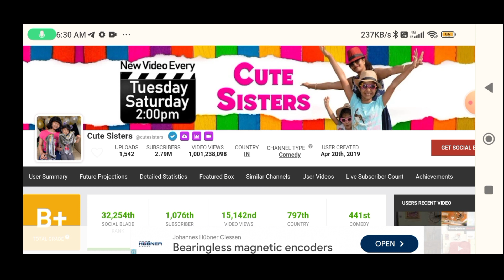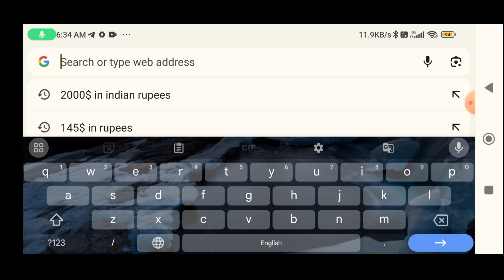cute sisters estimated youtube income (monthly income)💰💵 how much cutesistersvlogs earns in 1 month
Important note।

Note 2- cute sisters is famous for these types of videos on their channel some of them are-

cute siters
cute sisters
cute sisters real life
cute sisters moral stories
cute sister
jiny and jony
Gini and jony
hindi moral story
cute sisters new episode
cute sisters new video
cute sisters noodles
जिन्नि
क्यूट सिस्टर्स
family comedy
cute sisters 2020 video
jinni
jinwani
moral story in hindi
cute sisters 2022 video
cute sisters new
dhwani